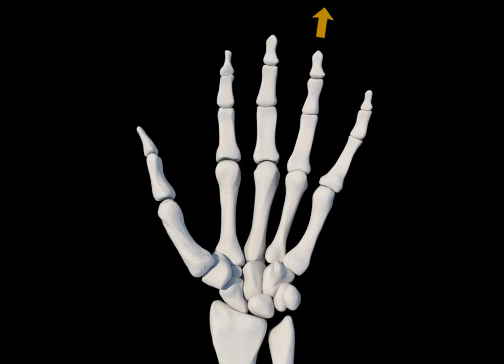Traction for Malrotation Correction EAVAST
This video demonstrates the use of traction with ligamentotaxis and early movement to assist reduction of mal-rotated and shortened phalangeal fractures
A key component of EAVAST Early Active Vector Adjustable Skin Traction